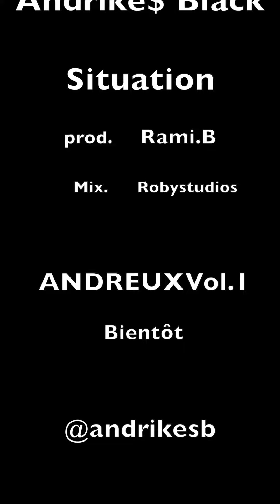ANDREUX - SITUATION ( VISUALIZER )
"SITUATION" Premier single de mon prochain EP à bientôt

PROD BY RAMI.B

MIXED & MASTERED BY ROBYSTUDIOS